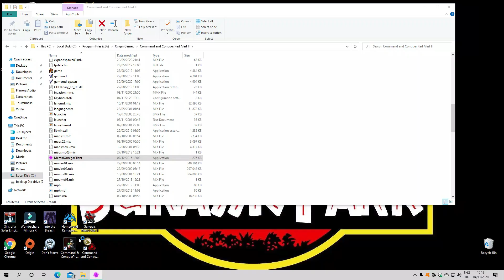Mental Omega - Allies - Euro Alliance / Easy AI - Not Too Terrible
Mental Omega is a free unofficial expansion pack for Command & Conquer Red Alert 2 Yuri's Revenge.
It started off as a balance modification created by Speeder and Mevitar and first released in 2005. After a few years, it had grown into an unofficial sequel with new campaigns for the Allies, Soviets, and Yuri. Version 3.3 marks the end of the long road and the final release in the Mental Omega series.